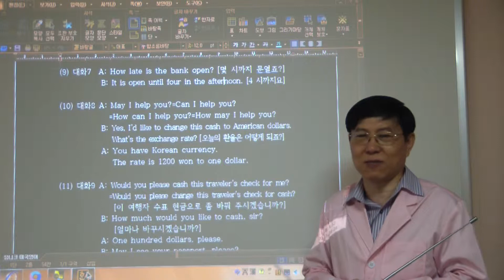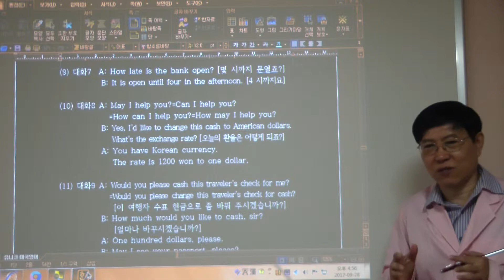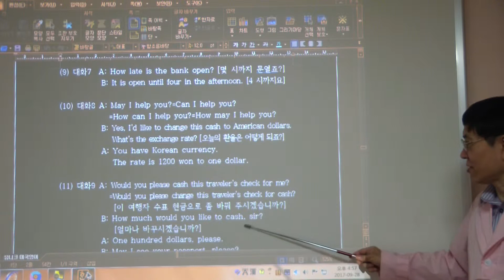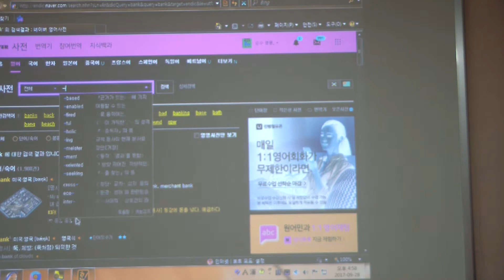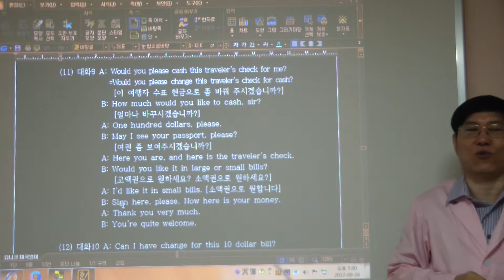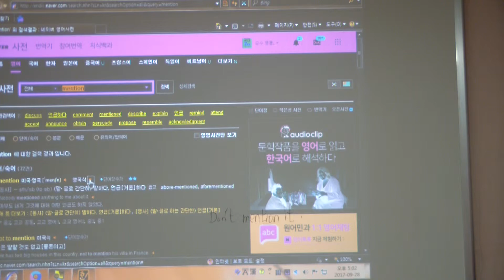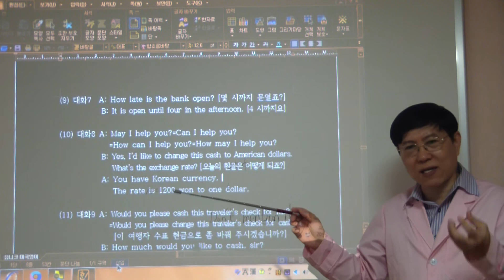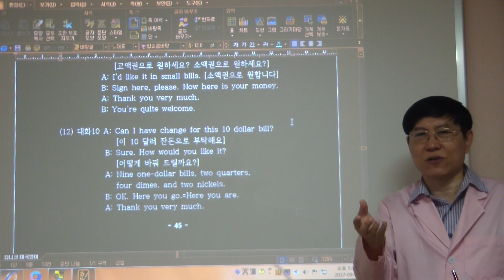HDV 0292 미국영어 41쪽 은행 영업시간과 환전